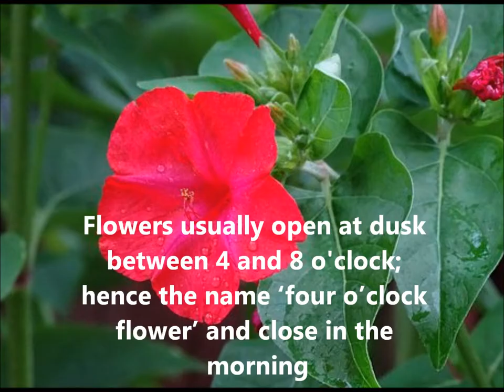Mirabilis jalapa, the Four O’Clock Flower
This is a short video about Perennial Plant-Mirabilis jalapa.